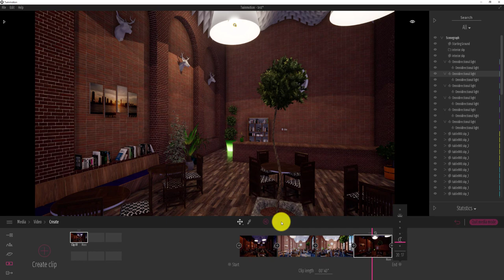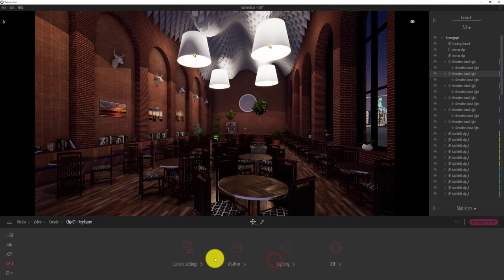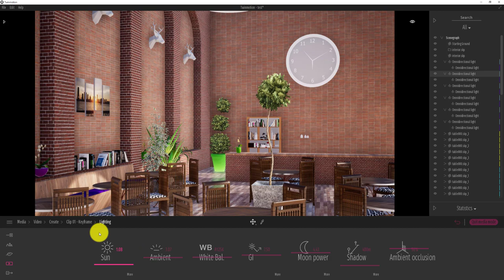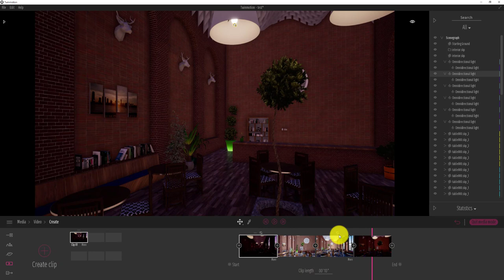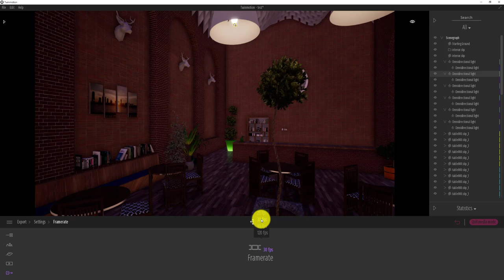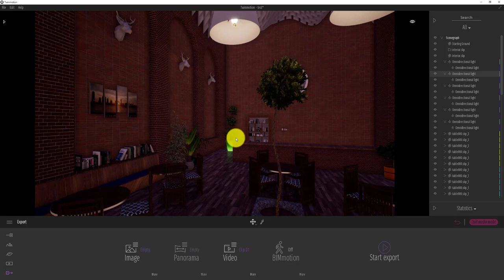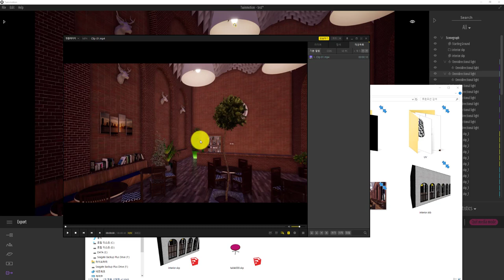UncleBucks ( 트윈모션3부 - 동영상만들기)